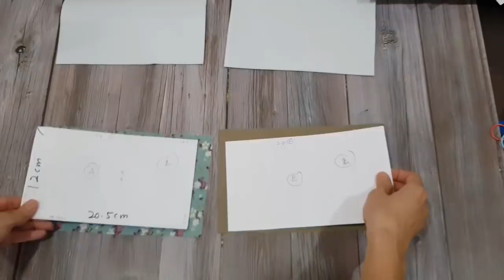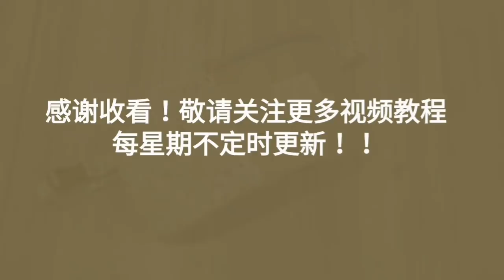Diy travel fanny pack | Cosmetic bag tutorial HandyMum ❤❤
❤Purchase beautiful lovely ribbon & trims

*Diy bag
*Bag tutorial
*Simple bag tutorial
*Diy easy bag
*Basic bag tutorial
*Diy any occasion handbag
*Super cute bag tutorial
*Diy lovely bag
*Elegant bag tutorial
*Fantastic sewing project
*Fantastic bag tutorial
*How to make a no sew bag
*Embroidered bag tutorial
*One shoulder cross-body bag tutorial
*Women small handmade bag tutorial
*Shoulder bag tutorial
*Chinese style women handbag tutorial
*New latest bag tutorial
*Backpack bag tutorial
*School bag tutorial
*Fashion womens bag tutorial
*Best carry on bag tutorial
*Circle bag tutorial
*Canvas tote bag tutorial
*Plain canvas tote bag tutorial
*Hobo bag tutorial
*Stylish hobo bag tutorial
*Diy stylish bag
*Multi purpose bag tutorial
*How to make a tote bag
*How to make a makeup bag
*How to make a duffle bag
*How to make a drawstring bag
*How to make a toiletry bag
*How to make a weekender bag
*How to make a leather fringe bag
*How to make a backpack purse
*How to make a Gym bag
*How to make a bucket bag
*How to make a clutch bag
*How to make a shoulder bag
*How to make a mini tote handbag
*How to make a gorgeous tote bag
*How to make a tudor bag
*How to make a beach bag
*How to make a zipper pouch
*How to make a easy cloth tote bag
*How to make a curvy clutch bag
*How to make a eco friendly tote bag
*How to make a woppet bucket bag
*How to make a field bag
*How to make a patchwork bag
*Patchwork bag tutorial
*Patchwork purse tutorial
*Patchwork pouch tutorial
*Upcycles old jeans into bag
*Diy japanese knot bag
*Awesome diy ideas to recycle old jeans
*Beginner sewing projects
*Diy stunning beach bag for this summer